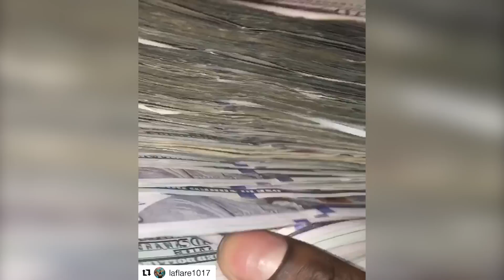Video of Gucci Mane Proposing to Keyshia Ka’oir at Hawks Game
Gucci Mane Proposes to Girlfriend Keyshia Ka'oir at Atlanta Hawks Game

Gucci Mane proposed to his longtime girlfriend Keyshia Ka'oir at an Atlanta Hawks basketball game on Tuesday (Nov. 22), with the whole thing broadcast on the kiss cam for the stadium to watch. ​